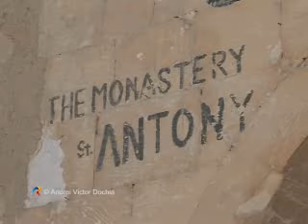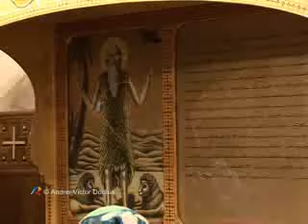TVR-Televiziunea romana-Universul credintei-Egipt-Manastirea Sf Antonie cel Mare